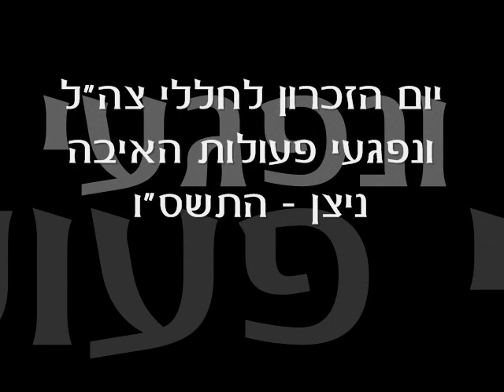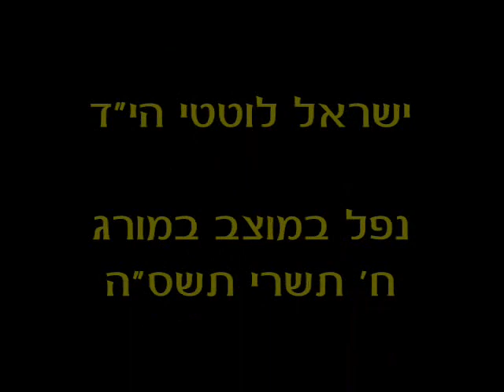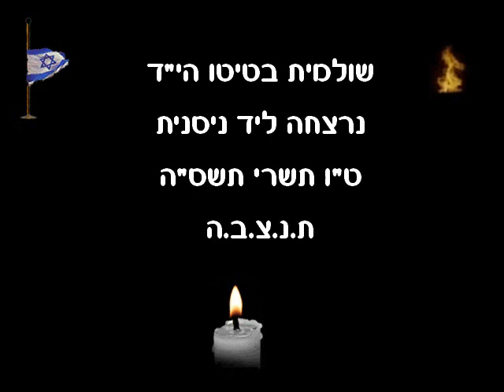יזכור לחללי גוש קטיף